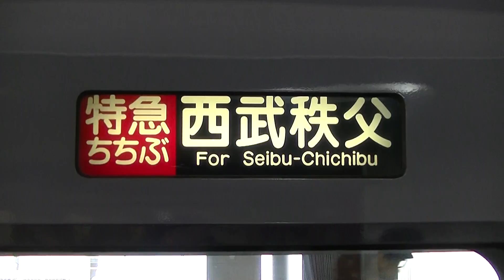西武10000形側面方向幕回し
西武線10000形レッドアローが池袋に入線後、側面の方向幕が「特急むさし池袋」から「特急ちちぶ西武秩父」に変わりました。